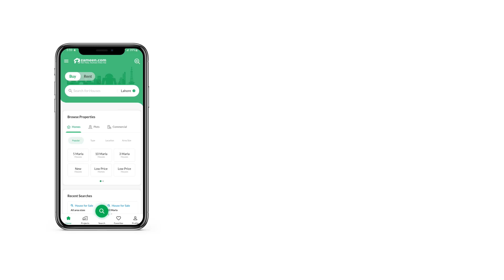1.2 KANAL RESIDENTIAL PLOT FOR SALE IN PHASE 6 DHA LAHORE